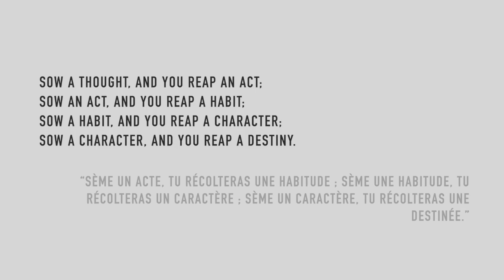MINIMALISME | Récolter et cueillir ses fruits et légumes à la ferme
La ferme de Viltain. C'est dans ce petit paradis que je me rends, en région parisienne (dans les Yvelines, à Jouy-en-Josas. Oui oui, la commune d'où vient la belle Toile de Jouy :)...), pour aller cueillir, ramasser, récolter les fruits et légumes que je cuisine.

Je me rends compte, en postant cette vidéo, que je ne suis pas sûre d'avoir vraiment explicitement fait le rapprochement entre la notion de minimalisme et le fait de récolter ses propres aliments. Elle me semble pourtant tellement évidente, cette comparaison ! Aller à la ferme est pour moi la façon la plus facile de n'acheter que ce dont j'ai besoin. A l'opposition du supermarché ou de l'hypermarché, où les rayons sont pensés de façon à nous tenter, à nous pousser à consommer... à la ferme, tout est disposé côte à côte, avec la même échelle de valeur et la même beauté. Le fait de travailler pour sa propre nourriture nous fait aussi nous rendre compte des quantités (même si c'est un apprentissage, il a fallu nous tromper plusieurs fois, avoir les yeux plus gros que le ventre à plusieurs reprises, pour évaluer de combien exactement nous avions besoin pour une ou deux semaines, nous ne sommes d'ailleurs pas encore parfait même si cela va mieux), et nous incite à ne pas dépasser. Chaque fruit, chaque légume à la part belle, et on n'est pas assailli de pollution visuelle, d'emballages inutiles et de marques qui jouent sur le côté émotionnel pour nous faire acheter. Je trouve que l'on achète de façon beaucoup plus consciente, et simple.

Attention, cela ne veut pas dire que je ne pose plus les pieds dans les grandes surfaces, je ne suis pas encore là. Mais petit à petit j'essaie de me rapprocher de mes aspirations et convictions profondes : la ferme en fait partie.

J'ai hâte d'avoir vos retours. Je vous embrasse,

Kelyrin

PS : Un petit mot sur la citation que j'ai postée en début. Je cite d'habitude toujours l'origine de mes citations. Mais l'origine de celle-ci est loin d'être claire ! Beaucoup attribuée au Dalaï Lama, à tort, on ne sait pas vraiment qui l'a écrite pour la première fois. En faisant des recherches j'ai trouvé Ralph Waldo Emerson (poète, essayiste et philosophe américain), William Makepeace Thackeray (romancier et journaliste britannique), "proverbe chinois", ou encore Stephen R Covey qui, je pense, a simplement cité ces mots dans son livre 7 Habits of Highly Effective People ... Mais voici l'explication que j'ai trouvée et qui me semblait la plus sensée :

"Saying published anonymously in The Dayspring, Vol. 10 (1881) by the Unitarian Sunday-School Society, and quoted in Life and Labor (1887) by Smiles; this is most often attributed to George Dana Boardman, at least as early as 1884, but also sometimes attributed to William Makepeace Thackeray as early as 1891, probably because in in Life and Labor Smiles adds a quote by Thackeray right after this one, to Charles Reade in 1903, and to William James as early as 1906, because it appears in his Principles of Psychology (1890)."

Une publication anonyme, donc. :) Finalement, cela n'est pas pour me déplaire.